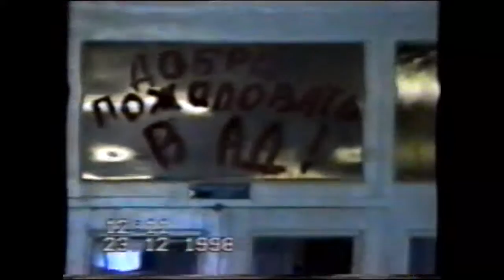новый год в школе 98г